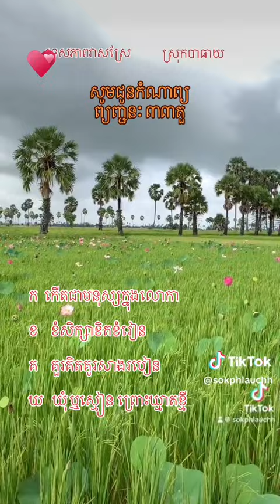កំណាព្យ​ ព្យញ្ជនៈ​ ៣៣តួ​ វត្តស្រែល្អ​ ខេត្ត​ឧត្តរមានជ័យ